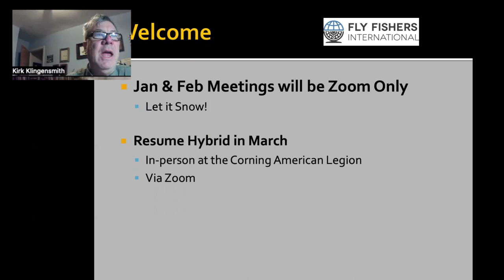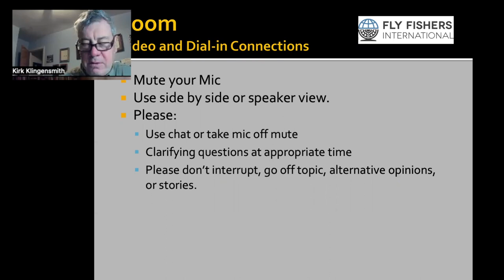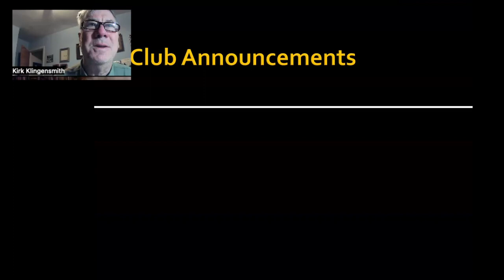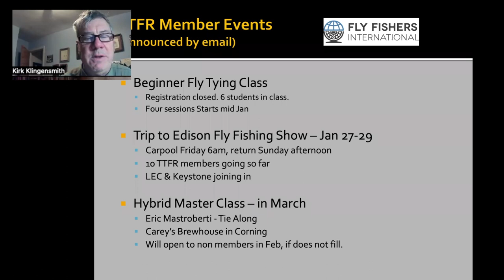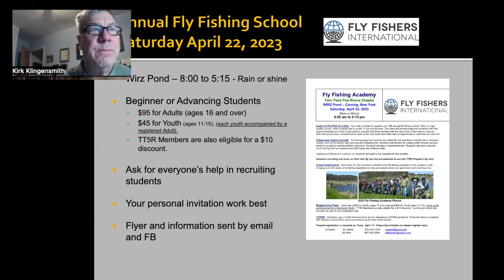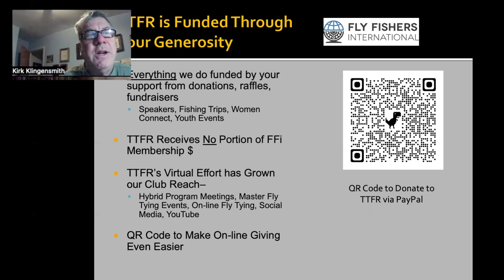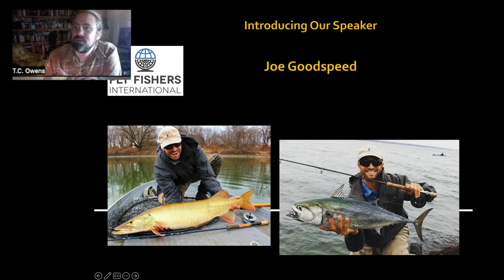January 9, 2023 TTFR Jan Program Meeting - Joe Goodspeed-Shore Tactics for False Albacore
Joe Goodspeed presented on Shore Tactics for False Albacore in the Northeastfor The Twin Tiers Five Rivers club program meeting on Jan 9, 2023

Joe Goodspeed has a background as a professional in the fly fishing industry, including product development at Cortland Line Company, rod designer at Thomas & Thomas fly rods, and now as rod designer for Diamondback Fly Rods. Although he has designed a wide range of products, his specialty European nymph rod blanks are considered some of the leading products in that product segment across the world. Joe also has fly patterns ranging from crayfish flies to musky flies that are sold commercially through Fulling Mill and Orvis. He currently lives in Brattleboro, Vermont.

Joe spoke about False Albacore from the perspective of the angler, and from the perspective of the False Albacore. Immerse yourself fifteen feet below the ocean surface to see how a minnow looks to a False Albacore as it chooses a meal, and listen to how we can create an imitation that reflects this view. Consider how the rod, line, leader, and fly must work in harmony to create quick and precise presentations necessary to show your imitation to one of the fastest predators in the ocean.